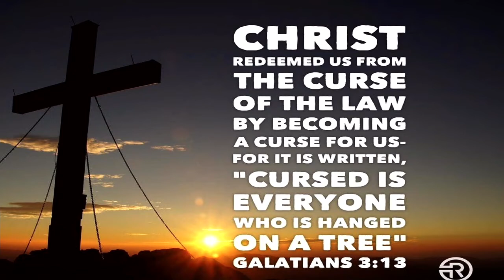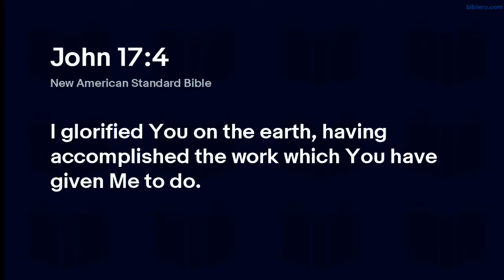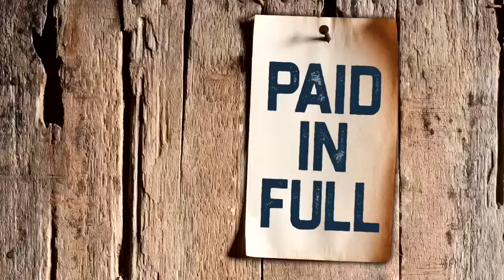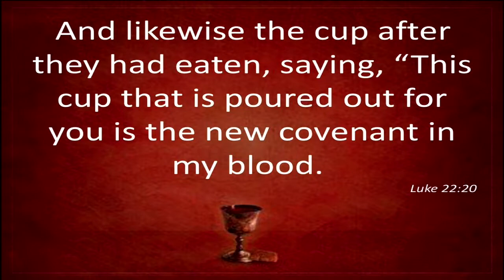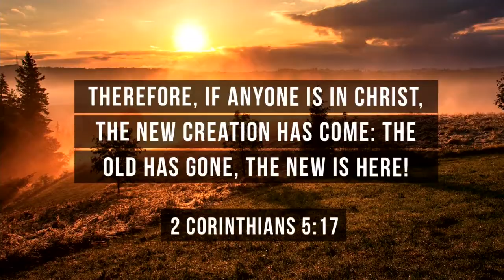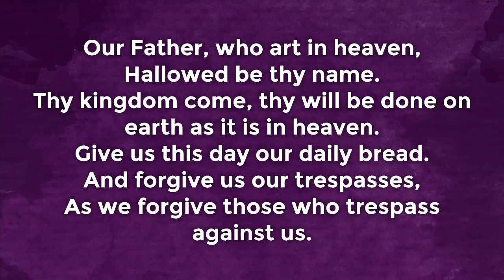4.15.22 "Good Friday - It is Finished"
On this Good Friday, Rev. Tom takes time to look at both what is good about Good Friday, and what was accomplished on Good Friday. Once we know what Jesus meant when he said, "It is Finished," it gives us as Jesus' followers hope and a promise to give those things in our life that are weighing us down to Jesus to finish for us. What do you need to let go of and let Jesus help you with?